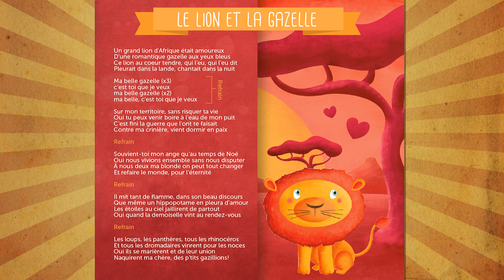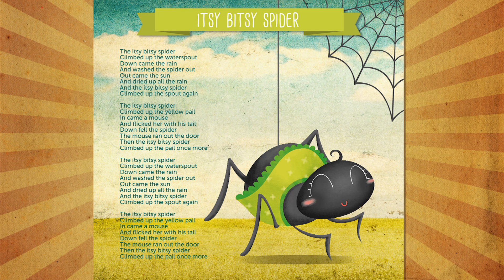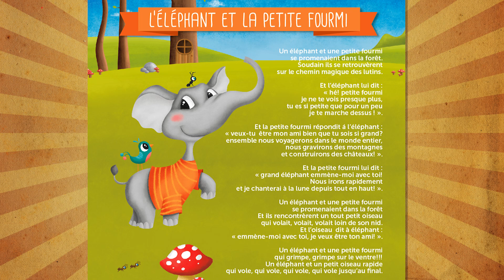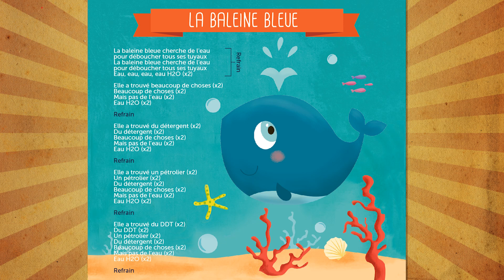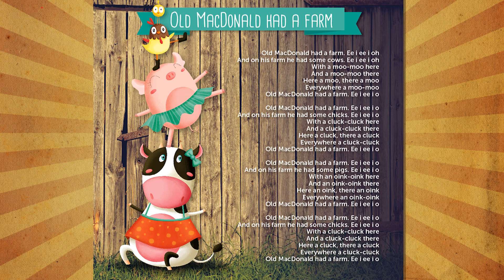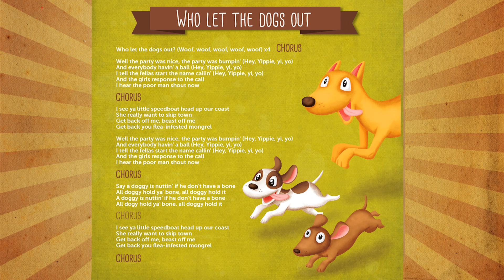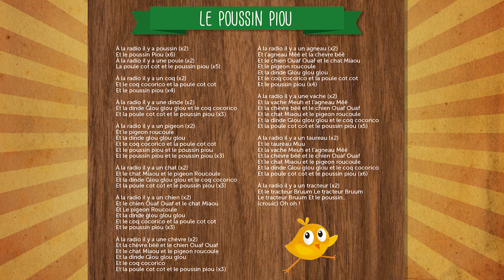Cd música voyage au règne animal idioma Francés-Inglés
Idioma Francés e Inglés.Diviértete cantando y bailando con las fantásticas canciones del CD Voyage au Règne Animal. En él encontrarás versiones muy animadas de canciones conocidas, en Inglés y en Francés. Están llenas de ritmo, muy adecuadas para fiestas infantiles, ambiente con niños y para escuchar siempre que quieras estar de buen humor.
Edad: Todas las edades.

Incluye 14 canciones:
1.- Le lion et la gazelle.
2.- La jument de Michao.
3.- Itsy bitsy spider.
4.- Une souris verte.
5.- Un éléphant et une petite fourmi.
6.- Il court, il court, le fouret.
7.- The lion sleeps tonight.
8.- La baleine bleue.
9.- Old mcdonald had a farm.
10.-Promenons-nous dans les bois.
11.-Who lets the dog out.
12.-Un éléphant qui se balançait.
13.-Le Poussin Piou.
14.-Roar like a lion.

También incluye un librito con las letras de las canciones.